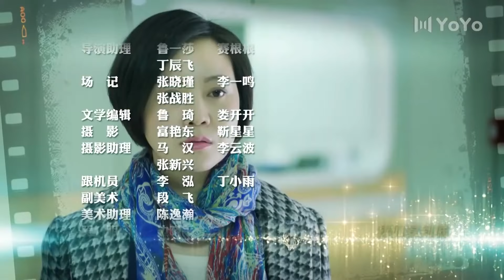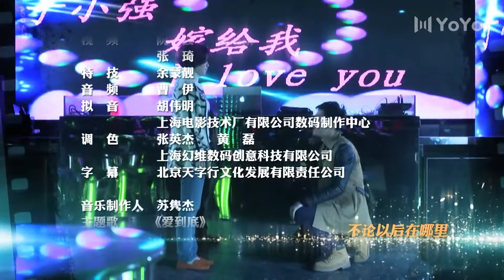《霸道小男友》第04集 | 胡歌扮演的IT男与离过婚的御姐开始一场浪漫又困难重重的姐弟恋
导演：王丽萍
主演：闫妮，胡歌，果静林，刘敏
《霸道小男友》讲述了开朗率真的于小强(闫妮饰)，由于丈夫出轨而选择离婚。离婚后一无所有的于小强，遇到比自己小6岁的电脑维修师鲍家明(胡歌饰)。鲍家明是安徽茶商的后代，他不要过父母安排的人生，独闯上海，成为一名电脑工程师。于小强和鲍家明在各自人生的最低谷，相遇相识并开始重新创业。但是，这段“姐弟恋”却不被看好，家明家庭反对。特别是当于小强怀有前夫的孩子的时候，鲍家明站出来愿意给无辜孩子当父亲！美好的爱情，让这对在年龄、经历都相差甚远的人结为夫妻。婚后，他们同甘共苦，用奋斗和真情克服重重难关，于小强蜕变成人人都爱的好媳妇，鲍家明也成为一个有担当有责任感的男人